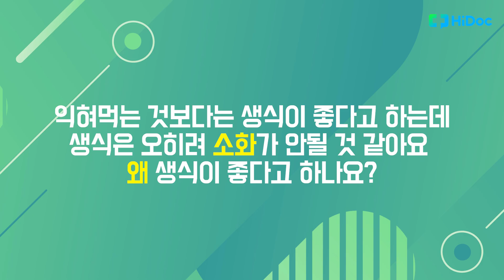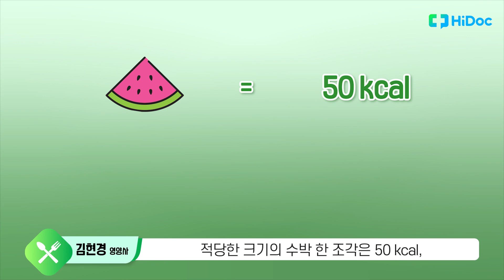생식이 정말 좋은걸까?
매 순간순간을 조심해야하는 당뇨병!
생식이 그렇게 좋다던데
정말로 그럴까요?
대전 보문산 생태요양병원의 김현경 영양실장님이 자세히 답변주셨습니다

00:00 시작
00:15 생식이 좋다고 하는데 오히려 소화가 안될 것 같아요 왜 좋다고 하나요?
01:17 생식vs화식 뭐가 더 좋을까요?
02:27 생식인으로 거듭나볼까요?
03:34 과일이 좋다고 해서 식사 대신 먹으려고 합니다. 어떤 과일을 먹는게 좋을까요?
04:43 케토제닉 다이어트를 하면 살이 빠진다는데 정말 살이 빠질까요?

출연: 대전 보문산 생태용양병원 영양실장 김현경

※ 하이닥 콘텐츠 제작부
촬영: 최준일PD, 이관준PD
편집: 유지선PD

※ 건강의 모든 것! 건강의료전문채널 '하이닥'